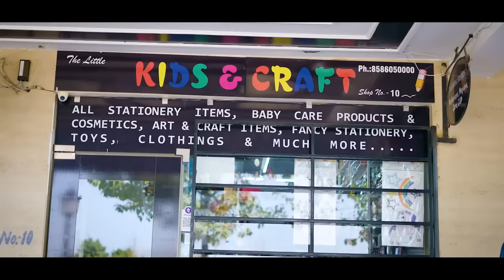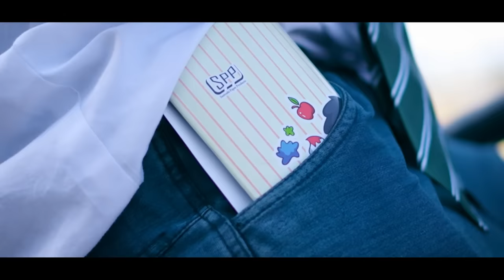NEW SESSION NEW CLASS || Fancy Nancy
Written by: Nancy, Dinesh Choudhary
Direction by : Nancy, Dinesh Choudhary
Edited by: Nancy, sahil Arora
Thumbnail By :- Raj sharma
Dop : ajay
Account managed by : ​⁠  @SociopoolIndia

CAST
Nancy ,
guddu
Mukta mehra
Virender Poonia
Ajay